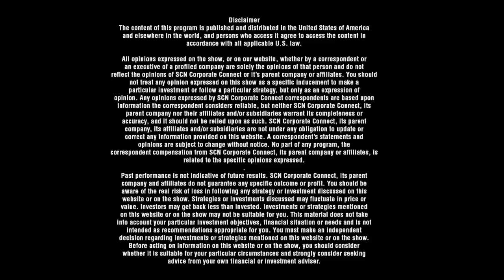Hosho | Co-Founder Hartej Sawhney | Global Leader In Blockchain Security | Crypto Invest Summit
Recorded Live at the Crypto Invest Summit at the Los Angeles Convention Center.  Blockchain Global News' Gregg Greenberg speaks with Co-Founder Hartej Sawhney of Hosho.  The Global Leader in Blockchain Security

Hosho

Global Leader in Blockchain Security

STATIC ANALYSIS

Custom unit tests written for each function in your contract

VERIFICATION

Your contract will do exactly what you intend it to do and nothing else

SIGNED VALIDATION

We provide a GPG signed file for the specific contract we audited

DYNAMIC ANALYSIS

We execute each contract to ensure the results match the purpose of the program

DOCUMENTATION

Detailed explanation of each function including its dependencies and conditions

SOLIDITY DEVELOPMENT

Create your compliant and secure contracts from the ground up to your specifications

VULNERABILITY TESTING

We run your code against a database of known attack vectors

NETWORK PREDICTIONS

How will your contract affect the network including gas analysis

INVESTOR OUTREACH

The right connections at the right time to properly create your company vision

Hartej Sawhney
Co-Founder Hosho